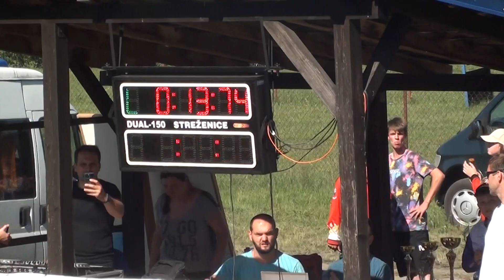Horenická Hôrka dievčatá│ Detská hasičská súťaž Streženice 19.6.2022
Ľ 00:13:74 P 00:13:76 Výsledný 00:23:76 Trestné body 10 (savica rozpojená pred kontrolou)